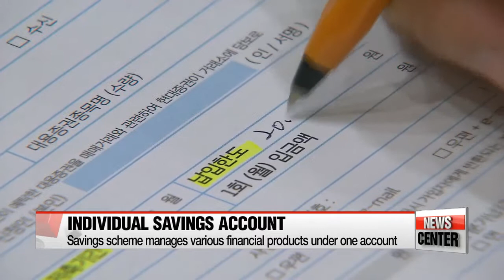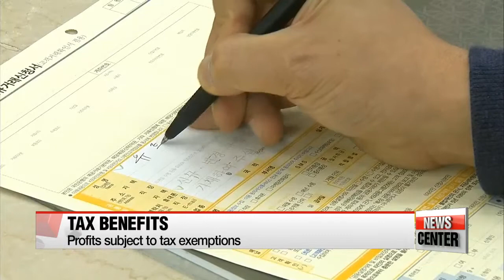Over 1.5 million people open Individual Savings Account since launch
'국민통장' ISA, 5주 만에 1조원 돌파…150만6천여명 가입
   It's been just over a month since the Korean government launched what's called the Individual Savings Account.
It's a scheme aimed at helping customers accumulate more returns amid record-low interest rates.
But contrary to expectations,... there's a set subscription time frame to maintain the account,... which could place a burden on middle or low income households.
The A to Z of ISA here is our Kim Min-ji .
  Over one trillion won, or roughly 880 billion U.S. dollars.
That's the total amount invested in a new tax-exempt Individual Savings Accounts, or ISA, since its launch last month.
Just five weeks in, over 1-point-5 million people have opened the accounts -- more than double the figure than signed up in the first week.

  The ISA manages various financial products from savings to funds and stocks under one single account.
Investors can customize their ISA with their own portfolios, or choose one that's already been planned out by financiers.
  And profits they make are subject to tax exemptions.
For instance, account holders than earn more than 44-thousand dollars a year can enjoy tax exemptions on profits of up to roughly 17-hundred dollars.
If gains exceed that figure, the tax rate stands at 9-point-9 percent, still far lower than the regular rate of 15-point-4 percent.

Korea is not a fast comer though.
  The U.K. already launched the ISA system back in 1999, and every year 15-million new accounts are opened.
Japan is also two years ahead, with roughly 10 percent of the population holding accounts, as opening an account has been made widely simple.

  The UK and Japan do not have strict eligibility criteria and they do not have a ceiling on how much profits are subject to tax exemption.
But in Korea, in order to open an account, you must be an income earner.

  On top of that, ISA products may not be as profitable if the account holder decides to cash out before the mandatory three-year or five-year subscription period as doing so means the account is no longer eligible for the lower tax rate benefit.
In addition, there's the burden of commissions charged by financial institutions.

  Although competition is intensifying among local banks and brokerages to lure customers, experts say that ISA may not live up to its goal of accumulating more wealth for everyone in particular middle and low income households.